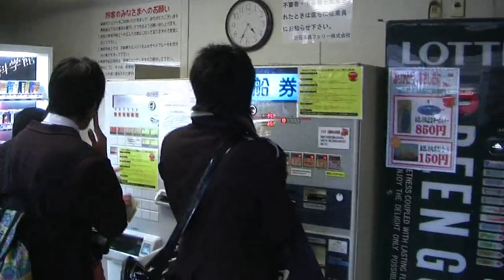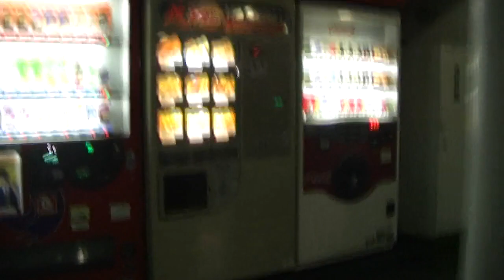[HD]たこフェリー 明石→岩屋(2010-11-15)/Takoferry Akashi to Iwaya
たこフェリー 明石→岩屋(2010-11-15)/Takoferry Akashi to Iwaya